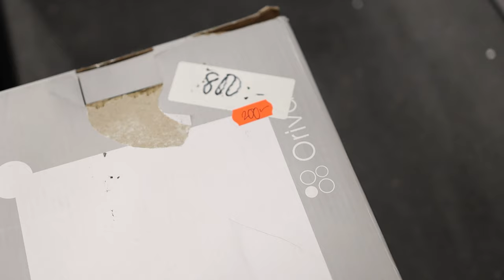Hello creative people! LIFE UPDATE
HI I WAS NOT SURE IF I SHOULD POST THIS CLIP, BUT NOW WE ARE HERE SO ... HOPE I HAVE EXPLAINED A LITTLE WHY I HAVE BEEN GONE FOR SO LONG TIME.